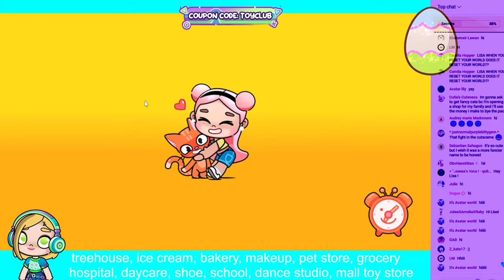(LIVE) The Street Secrets + Easter + Fancy Cats - Avatar World w/ Everyone's Toy Club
Welcome to Everyone’s Toy Club
Let us know what you would like to see from us!